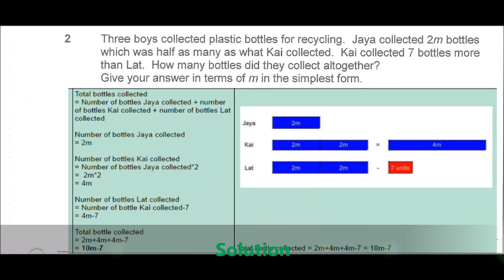Singapore 2014 PSLE Math Paper 2 Q2